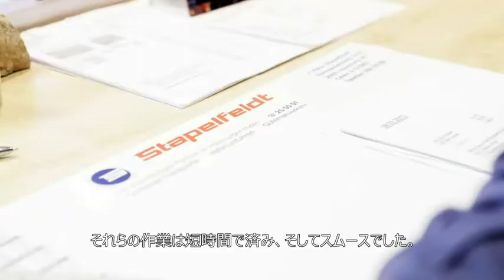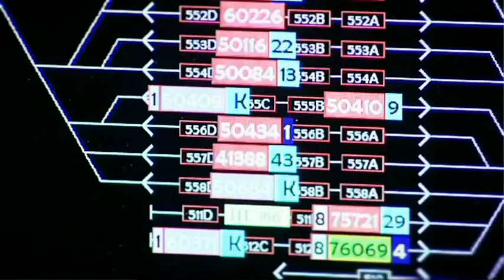ハンブルグ港湾局（HPA）が取り組むスマート・ポート・ロジスティクス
ハンブルグ港湾局（Hamburg Port Authority、HPA）は、ハンブルグ港全体の運営を取り仕切る公的機関です。2005年にハンブルグ市政府から分離・独立したが、現在も政府が全額を出資しています。従業員はおよそ1800人。ハンブルグ港内の線路300km、道路137km、可動橋（跳ね上げ橋）8本も管理しています。

ハンブルグ港湾局はこのような課題に対応すべく、SAPおよびTシステムズ（ドイツテレコム子会社）と共同で、スマート・ポート・ロジスティクス（Smart Port Logistics）と名付けた施策に着手しました。